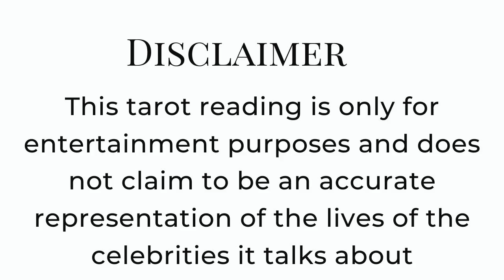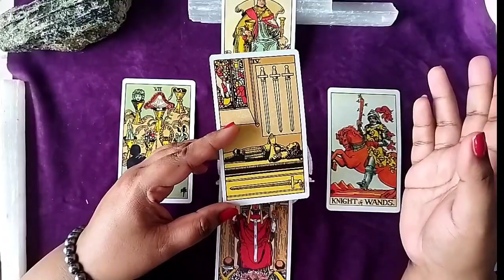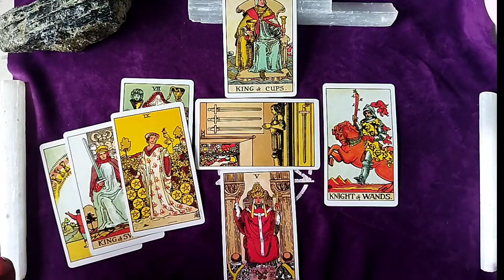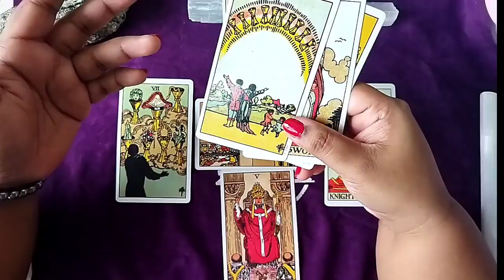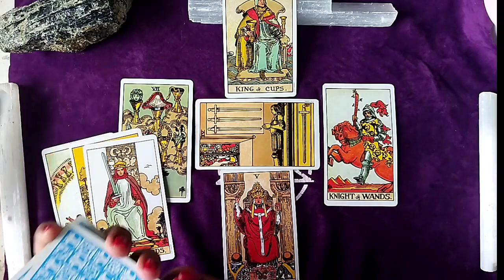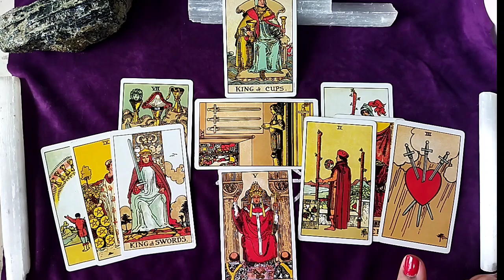Cha Eun Woo and Kim Sejong Celebrity Tarot Reading